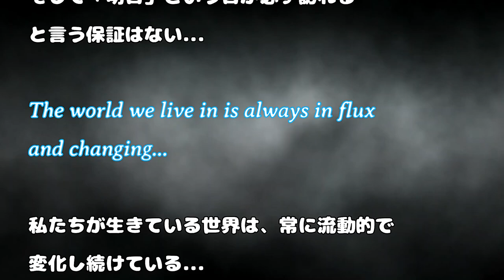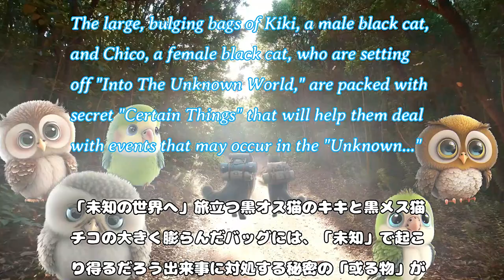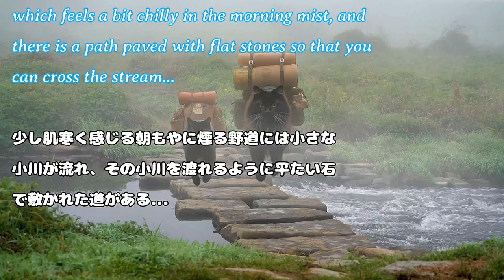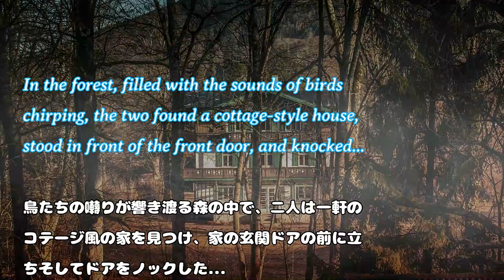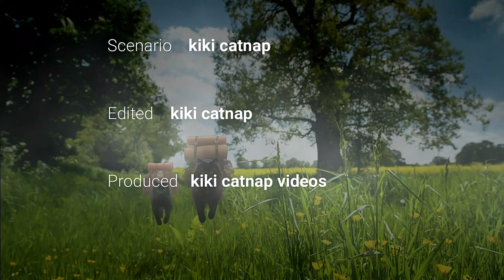全て無料素材で創られています!! @kiki catnap videos